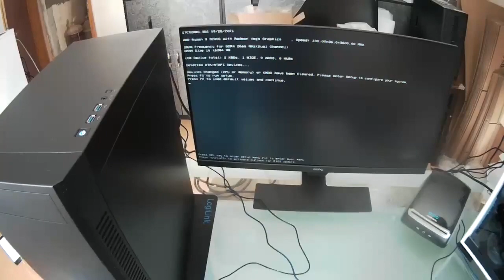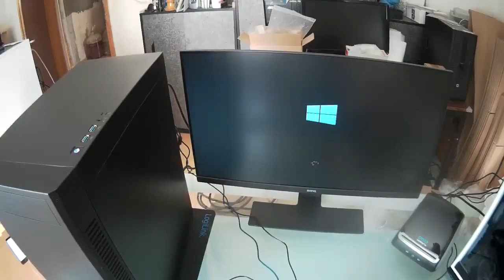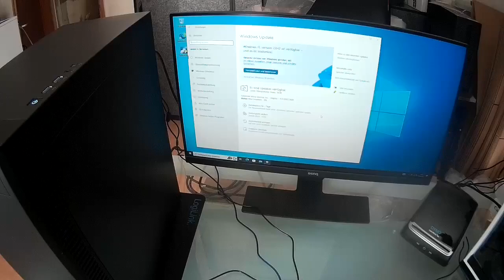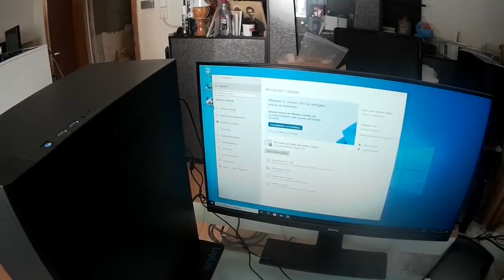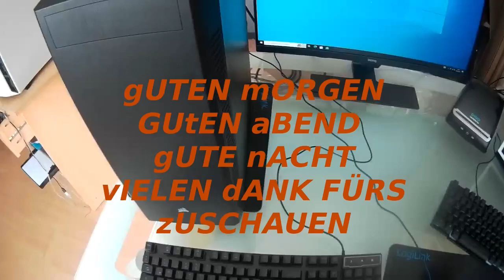Business PC die Richtige Wahl des PC Gehäuses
Heute, Business PC eindeutig ein Business Gehäuse, die Grafikkarte die drin Verbaut gewesen ist hat eine hohe Wärmeentwicklung das hatte zur Folge das System schnell überhitzt Wurde. Wir hatten den PC im Internet gekauft es hatte zwei Lüfter und eine 20 Terra Flop Grafikkarte,  in kälteren Regionen wahrscheinlich okay, aber in Mitteleuropa wird es im Sommer zum Alptraum.